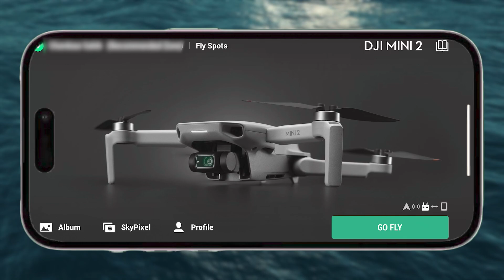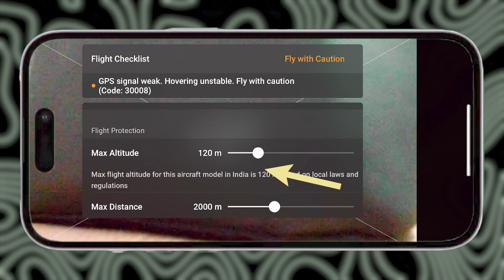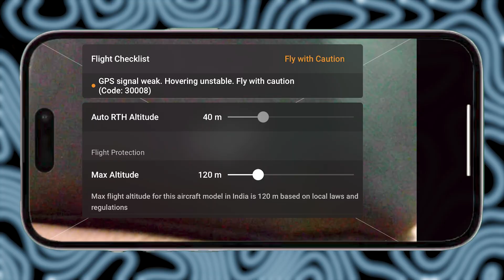how to fly drone more than 15 meters | how to increase height of dji mavic mini 2 | unlock aptitude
hi guys , in this video we will learn how to unlock aptitude of dji mini 2 drone.

important link for unlocking aptitude of Dji mini 2 drone ---